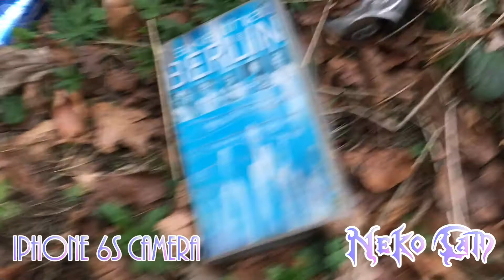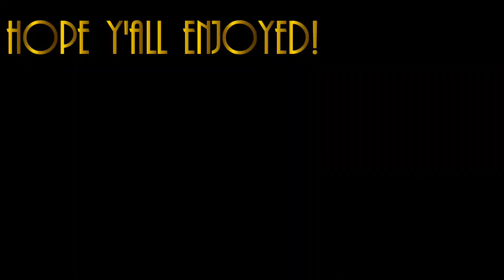Neko Cam - iPhone vs. Nikon Cameras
Just another wee walk with me and my friends! Some wee tests :3

I hope you enjoyed the video! Let me know I'm doing things right by leaving a wee like for me! :3